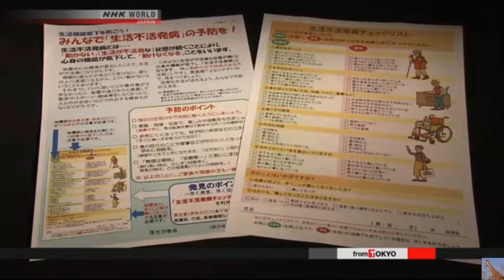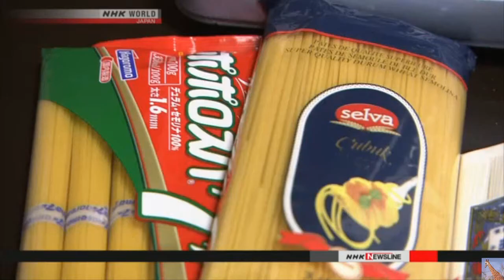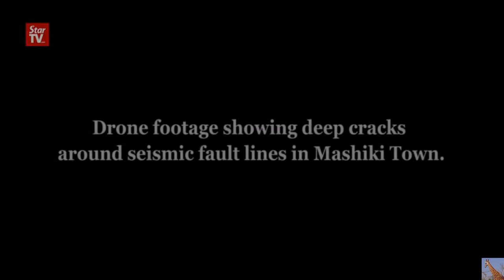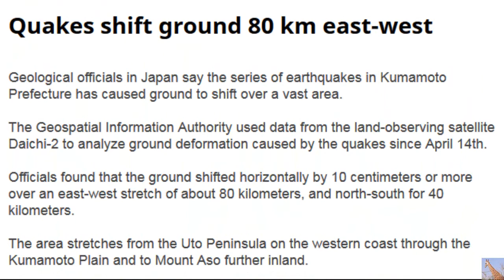Japan Devastating Quakes Near Two Nuclear Reactors Updated Video and News April 22, 2016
No end in sight for earthquake or aftershock subsidence in Japan. They journey from disaster to disaster. Tippy toe around those nuclear reactors sitting over and beside active faults. And don't forget about the SECRECY LAW!  See: 80,000 Kumamoto quake evacuees in shelters - Expert: Thick volcanic ash layer slid in Minamiaso - Bridge collapses in Kobe - it's an absolute Mess!

Audio by raja_ffm called Shallow Waters over on ccdigmixters

Nuclear Expert: We’ve detected a lot of cases “gargantuanism” in Fukushima — Reporter: “Gigantic beet… it’s almost as big as the upper part of man trying to hold it” — “They’re seeing more and more of this… people are reporting more and more of these abnormalities” (PHOTOS & VIDEO)

TV: Alarm over “Catastrophic Leak” at US nuclear site — “Emergency response underway” — Surge in radioactive leakage after “essentially blowing a hole” in massive tank containing “deadliest substance on earth” — Former Worker: “I was very shocked to hear it breached that significantly” (VIDEOS)

TV: Surge in babies being born with extra arms, legs after Fukushima — “I feel officials know the cause is radiation” — Nurse says many are getting abortions to avoid ‘inconvenient’ babies — “High number of stillbirths” — Many people reporting cancers, even far away from Fukushima (VIDEO)

“Nuclear reactor fears after huge earthquake strikes Japan” — Plant operator “is further looking into any possible damage” — Quake measured “at highest possible level” on Japan’s intensity scale — Prime Minister: “We intend to do the utmost to grasp situation” — Official: “Extent of damage still unclear” (VIDEOS)

Top Official: Over 60 million Japanese irradiated by Fukushima — Nuclear Expert: 50,000 sq. miles of Japan highly contaminated… Many millions need to be evacuated… Gov’t has decided to sacrifice them, it’s a serious crime — TV: More than 70% of country contaminated by radiation (VIDEOS)

Nuclear Expert in Fukushima: People’s feet turned black for years because radiation so high — Every time I turned around I saw someone who had radiation damage — Hair falling out, caughing up blood, bodies covered with boils… Officials keeping doctors from telling truth… Public being brainwashed (VIDEO)

“EMERGENCY DECLARED” at US nuclear plant — Newspaper: “High radiation triggers alert” — Officials: “Counties surrounding plant alerted of this event” — Gov’t: Unusual Event due to “HIGH HIGH” radiation condition

Nuclear Engineer: “Alarm bells” are going off over Fukushima plume coming to US West Coast — People will be dying from radiation that’s flowing across Pacific — Massive amounts of nuclear waste are flowing into ocean every day, and will for more than a century — “We’ve contaminated the biggest source of water on planet, and there’s no way to stop it” (VIDEO)

Nuclear Expert: “I’ve learned there’s a huge spike in death rates in Fukushima for young children”… Officials are covering up data — Gov’t committing inhuman acts on their own people — Doctor’s who treat patients suffering from radiation illness are being put out of business (AUDIO)

“Mind Blowing”: Die-off in Pacific far worse than anything ever seen before

Reuters: Bombers “switched target from nuke plant at last minute” — Report: Terror cell plotted to blow up nuclear plant

Cemetery full of dead babies missing brains next to US nuclear site — Funeral Director: Almost all infants we have died the same way…

“BREAKING: Belgian nuclear power plants evacuated” after terror attacks — Multiple reactor sites cleared “amid heightened fears of another attack” — Military and armed police on scene — Capitol on lockdown after dozens killed — “Dismembered bodies everywhere… It’s like the apocalypse” (VIDEO)

100% death rate of baby seals on California coast — “None have survived”

Local Official: Alarm over very sick animals washing ashore in Alaska —

• Category
o Nonprofits & Activism
• License